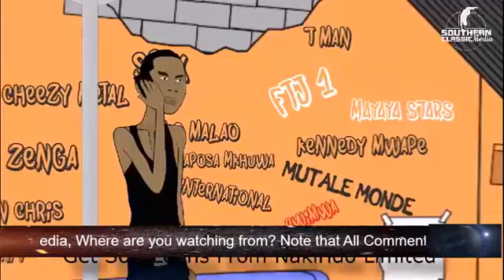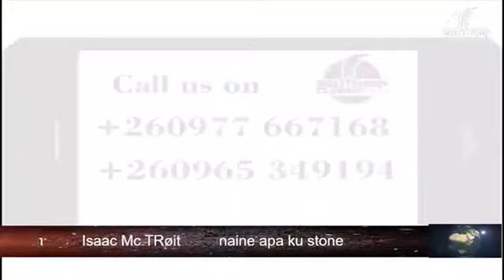Zakado Live Show - SCM04/01/21;20:30pm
Welcome to the Zakado Live Show Powered By Southern Classic Media & Zakado Media, Where are you watching from?